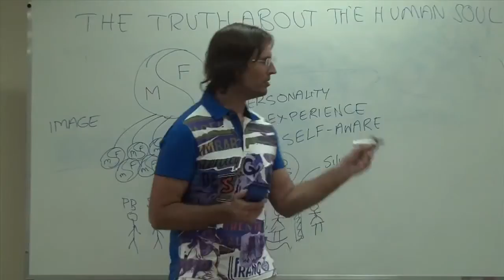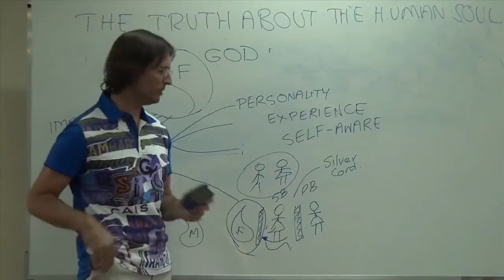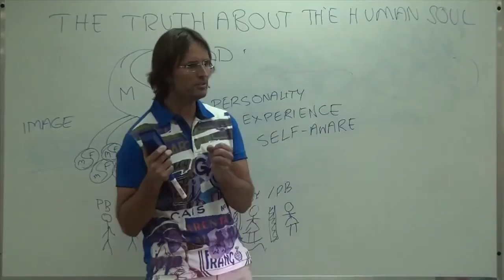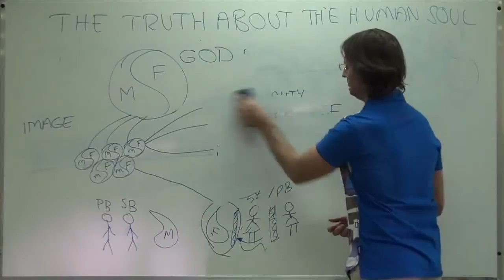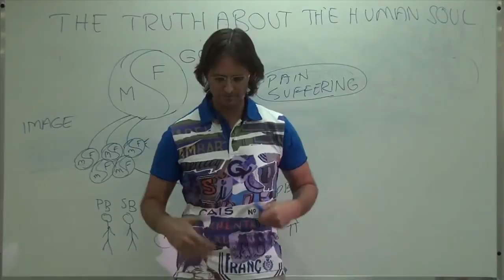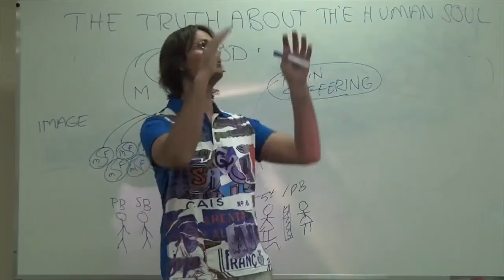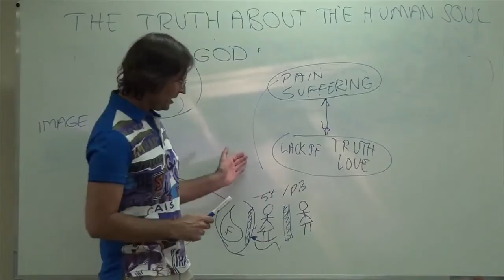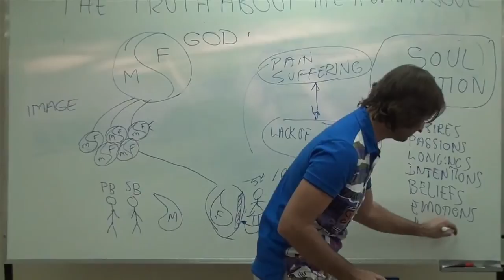☼ What Is Your Soul Condition & Why Do You Have A Soul Mate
20120804 The Truth About - The Human Soul (English & Portuguese)

Link To Outline of Original Video:
Link To Full Transcript of Original Video:
Link To Audio:

Presented in Belo Horizonte, Minas Gerais, Brazil on 4th August 2012.
Jesus presents a discussion with the audience on the subject of "The Truth About The Human Soul". This presentation is the second session of "The Truth About" series presented in Brazil. The discussion is in both English and Portuguese.